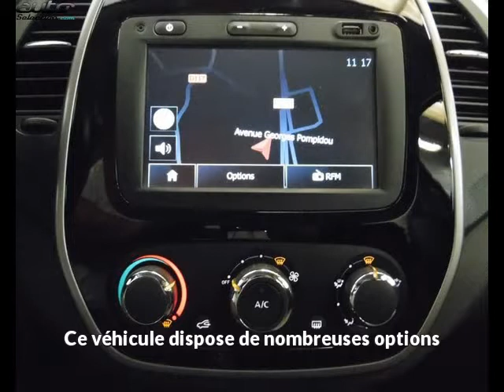Renault captur occasion visible à Aurillac présentée par Rudelle fabre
Cette Renault captur occasion disponible à Aurillac dans le 15 est mise en vente par Rudelle fabre - 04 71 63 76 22 - tous les détails sont